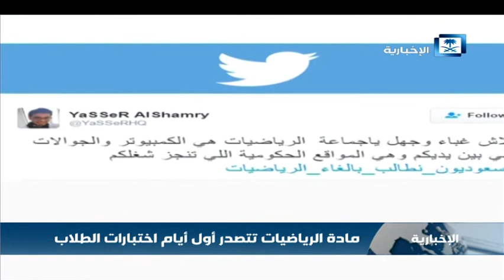مادة الرياضيات تتصدر أول أيام اختبارات الطلاب